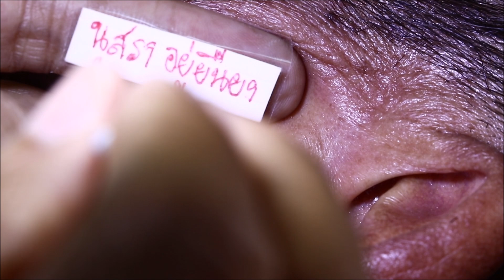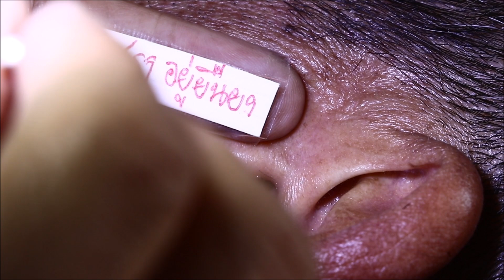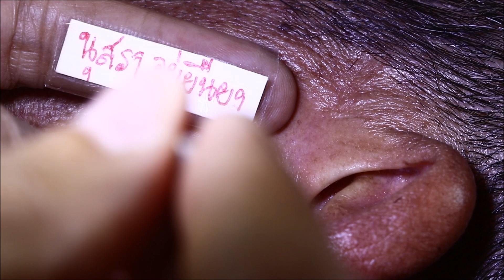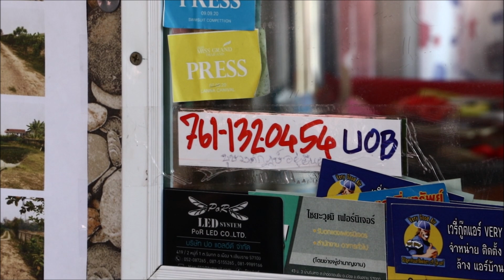ASMR ear cleaning แคะหูเฮียตี๋โคตรยาก #27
UOB Bank
Name: Budsawongkod Youyuenyong

5-10 baht is fine.

ธนาคารUOB
ชื่อ บุษวงค์กฏษ์  อยู่ยืนยง

5-10บาทก็ได้ครับ

กราบขอบพระคุณมากๆครับ